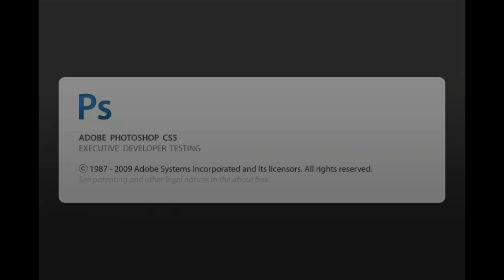cs5 news german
die news zu photo shop cs5
kommt verscheinlich bald auf den markt
wenn fragen fragen :D und freu mich über lob oder kritik
kuckt doch mal auf meinen channel
freu mich auch übern abo